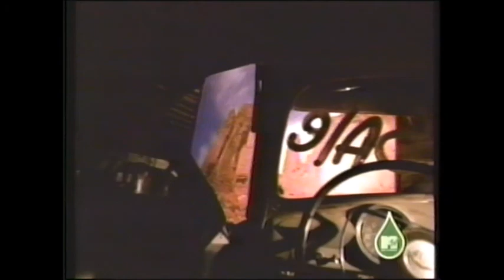Sum 41 - Spring Break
Thanks to my friend Sharon for the VHS loans.